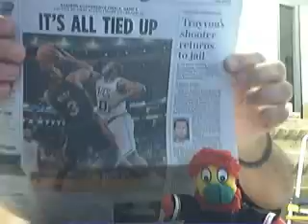Devildeafskull 2 days, Boston Celtics 93 not easy beat Miami Heat 91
Miami Heat